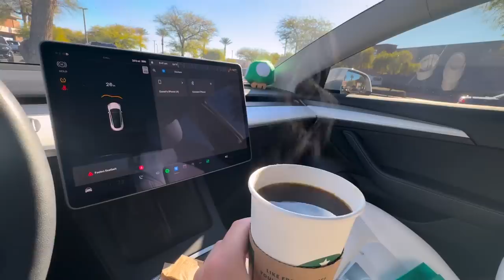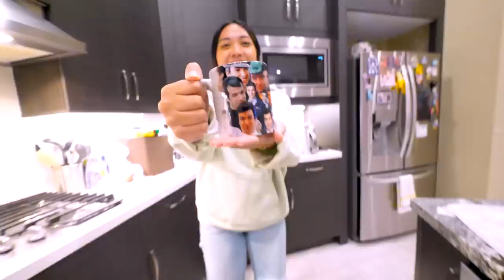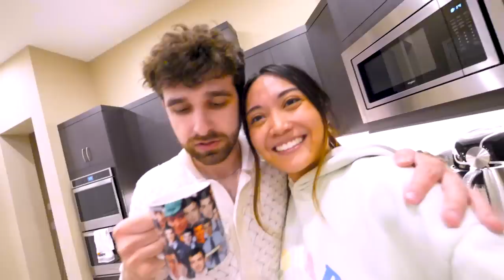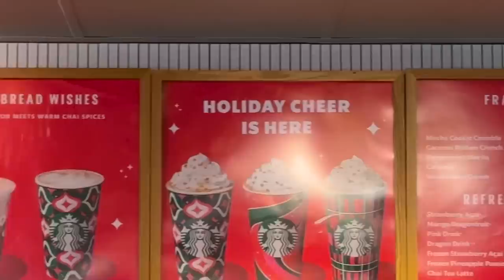Forcing Myself to LIKE Coffee for 30 Days!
I think coffee is gross, but I love the idea of it. It's time to make me love it, in honor of the holidays.